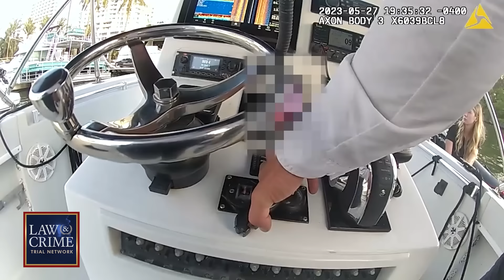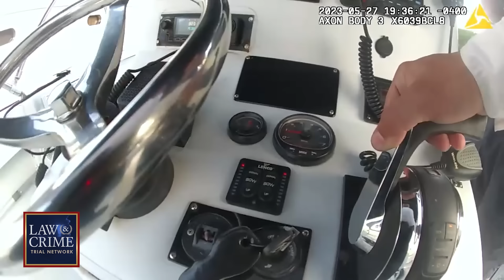Florida Cops Search Mega Yacht After Passenger Threatened to 'Shoot Everyone' Onboard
Bodycam footage shows Miami Beach police searching a mega-yacht off the coast of Florida after a man threatened to shoot up everyone on the boat when he learned there were mechanical problems onboard. According to his arrest report, Justin Hensley told other passengers and crew members “I’m going to make holes in this boat and take everyone down with me, and I’m going to shoot everyone.” Hensley was booked for aggravated assault and he allegedly apologized to officers for his actions.